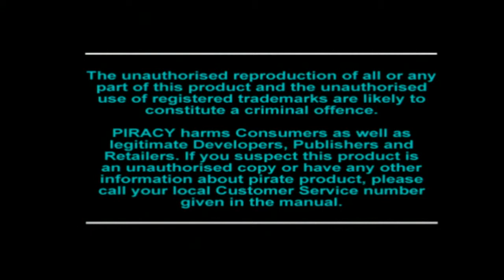Deathtrap Dungeon (PS1)(1998) Intro + Gameplay (HD)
Captured from my own collection and played (poorly) :S

sorry the audio drops out halfway through, assuming its because this is being played on a ps3 and the emulation in some games isn't 100%